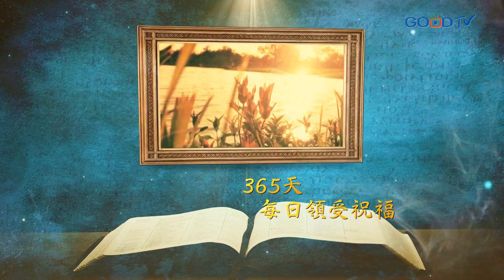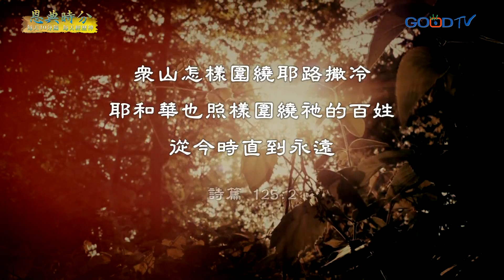恩典時分~不要埋怨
眼光使我們能在患難中走出不一樣的路，定睛於問題帶來的是抱怨但轉眼仰望上帝看見的是主的恩典夠我用。看見主是我們在患難中不抱怨的秘訣。